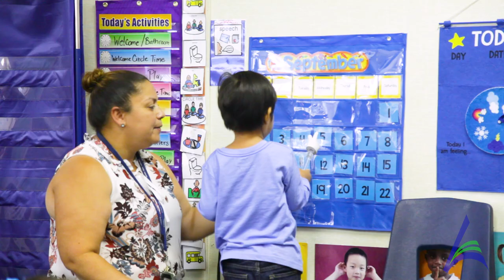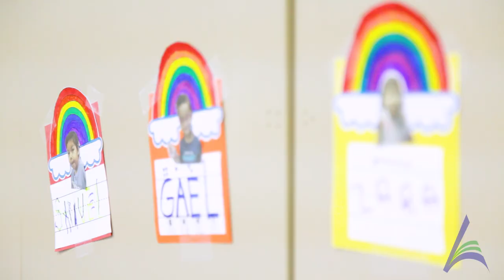Preschool Inclusion Program